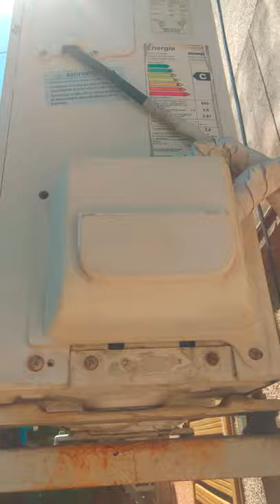COMO CARGAR GAS A TU AIRE ACONDICIONADO DE FORMA CASERA PARTE 3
ESTE ES UN VIDEO QUE ESTA ECHO PARA COMPARTIR CONOCIMIENTO Y ASI USTED LO PUEDA RESOLVER DESDE SU CASA .SALUDOS